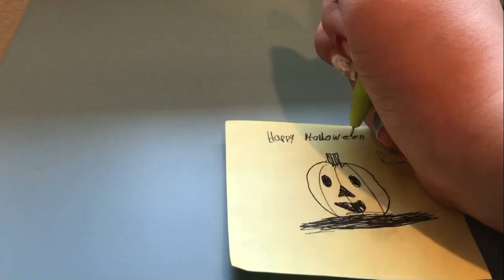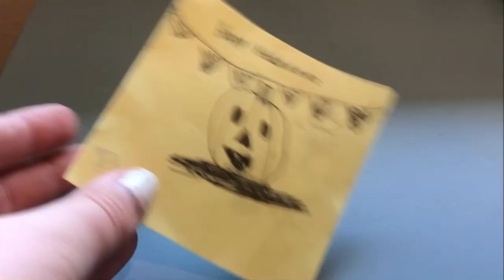How I draw a Jack O' Lantern - Happy Halloween 🎃👻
This is my quick version of drawing a jack-o-lantern!